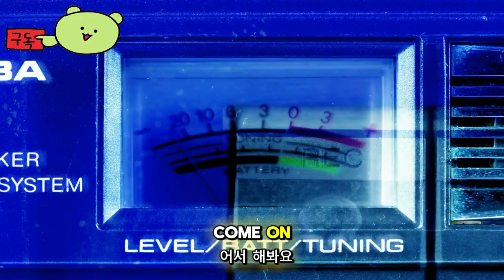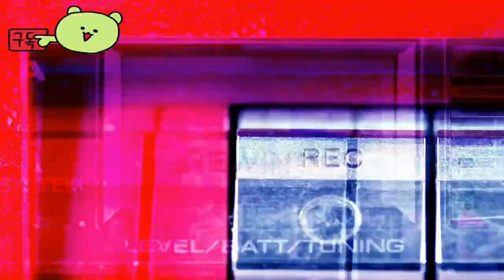바이오하자드 7 레지던트 이블 ( RESIDENT EVIL 7 biohazard ) iPhone iPad Mac 애플 공식 출식 게임 영상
🕹️Game content
공포와 고립이 버려진 남부 농가의 벽을 통해 스며든다. "7"은 내장적인 새로운 1인칭 관점의 "격리된 관점"으로 서바이벌 호러의 새로운 시작을 알린다.

⚡Game Developer
 캡콤 주식회사